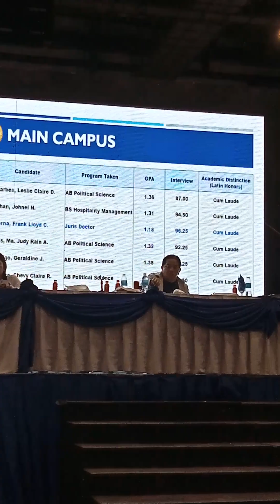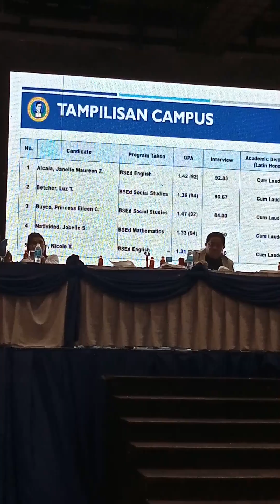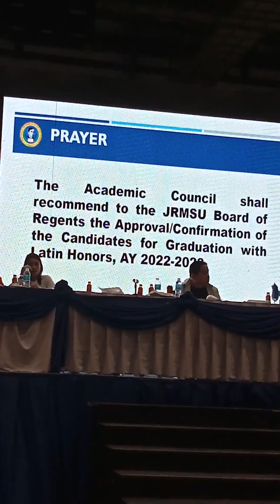JRMSU Candidates for Latin Honors 2023